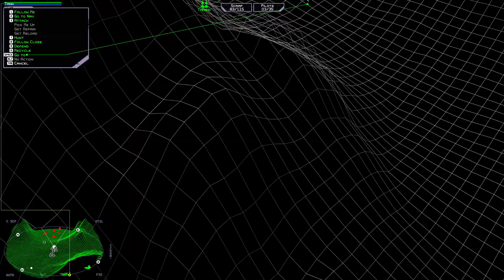Battlezone 98 Redux The Red Odyssey DLC Gameplay - Frustrate Their Knavish Tricks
The Black Dogs regrouped and are ready to resume the offensive. Realizing the the ensuing danger, the Chinese redoubled their efforts to collect enough Biometal Scrap to build a new Portal, this time aiming to bring reinforcements directly from China. I don't know how they pretended to remain unnoticed due to the electromagnetic activity when vehicles go through the Portal, but the Black Dogs were determined to not let the Chinese escape by any means necessary. Will the Chinese collect enough Biometal Scrap to make a giant alien Portal appear on Earth as a new Wonder of the World? Let's find out.

Again, the first part of the mission is the most difficult, especially because you have to RECYCLE the Chinese Silos with the Constructor. The problem? Your squad will try to attack all enemy vehicles around the Silo, even the Scavengers BEHIND it! This is one of those missions when you also have to stay vigilant because your own allies may screw things up. The good thing is, once the Silos are recycled, the rest is to attack and destroy the Chinese Base. I usually use Howitzers to take out that base, but now I just wanted to use Offensive Units to do the job.

This mission has no remarkable differences with the original version, but with the fixed AI, the Chinese counterattacks are harder to repel. Other than that, everything turns out to be the same.

There are just a couple more missions in this war, so keep watching to see how it ends.